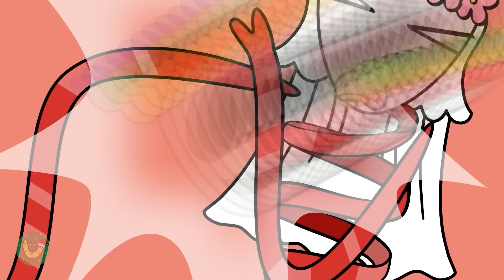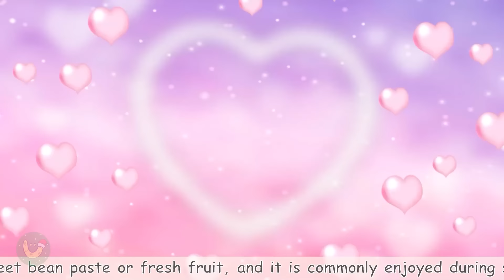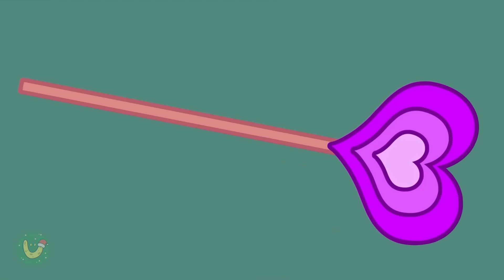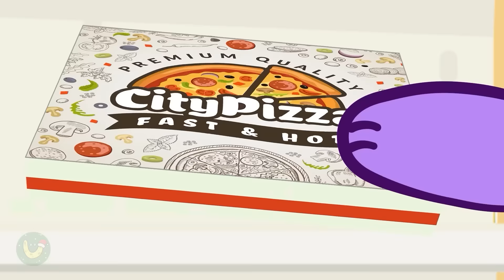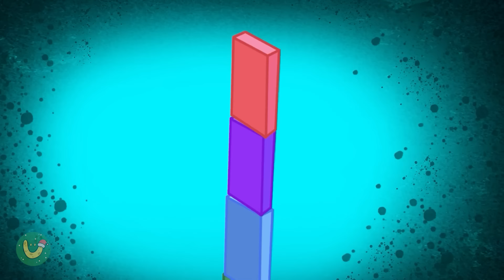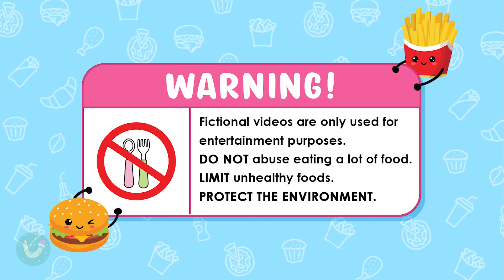Inside Out 2 - ENVY Best of BLUE Dessert Food Mukbang Animation | ASMR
Envy dives into a sweet paradise with a bunch of vibrant blue candies! Can Envy resist the temptation of these sugary treats? Watch now for some fun laughs!pyPlaytimeChapter3

st=PLXRl8p4FG3GC0ZyADi0vXIXzQVe7Bk2es